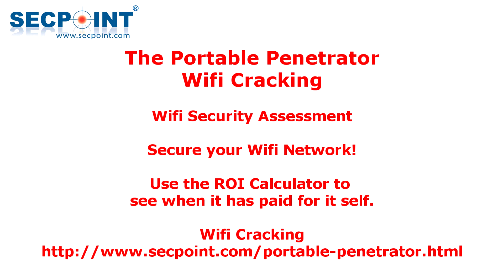WPA Auditing Portable Penetrator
WPA Auditing, WEP, WPA2.
Learn how to secure your wifi network with the Portable Penetrator